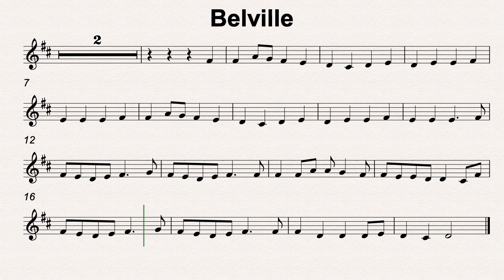D Maj 44 Belville 120bmp